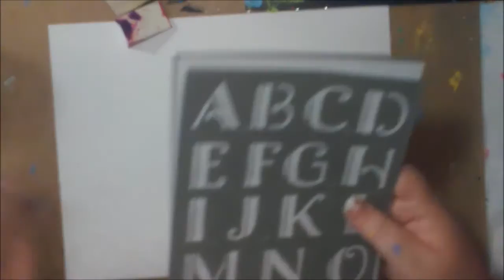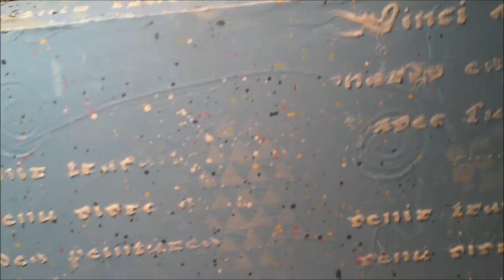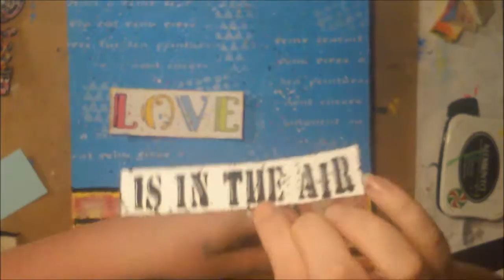Altered Wall Art-"Love is in the Air"